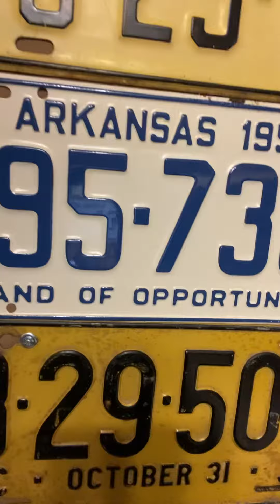Mystery license plate package 32